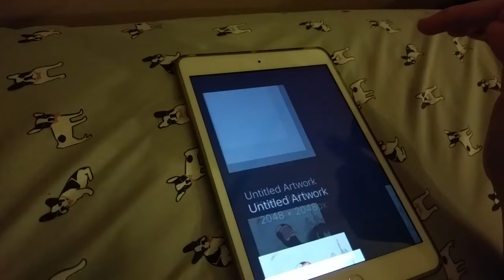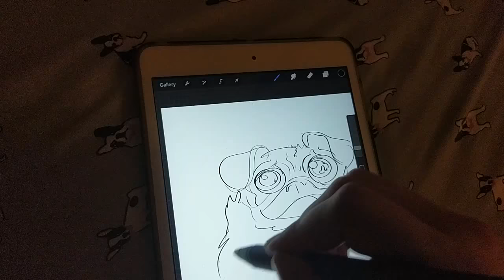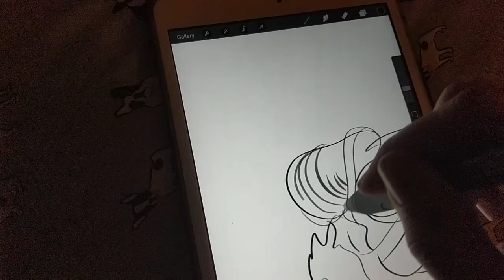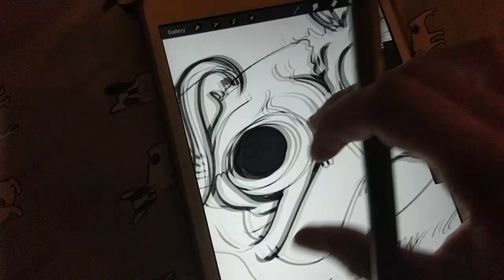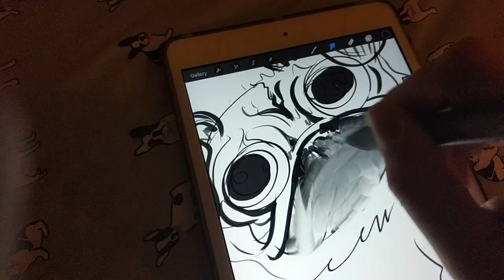How to Draw a Pug on Procreate with your iPad Mini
Enjoy and share with someone who likes pugs!